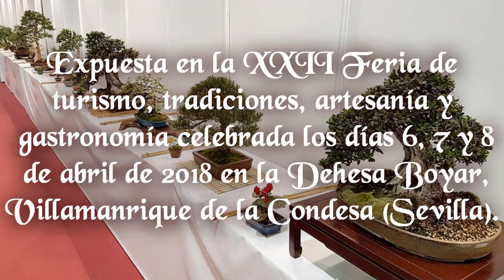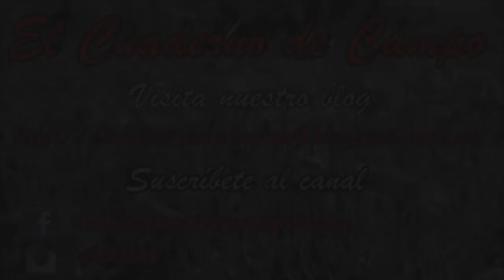Exposicion de bonsai, Asociación El enebro, de Almonte, en Villamanrique de la condesa, 6, 7 y 8 de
En este vídeo podéis ver la exposición de bonsai organizada por la Asociación de bonsai El enebro, de Almonte (Huelva), expuesta en la XXII Feria de turismo, tradiciones, artesanía y gastronomía, que tubo lugar los días 6, 7 y 8 en la Dehesa Boyar, en Villamanrique de la condesa (Sevilla). Espero que os guste.

Si queréis saber más sobre esta asociación podéis visitar su Facebook